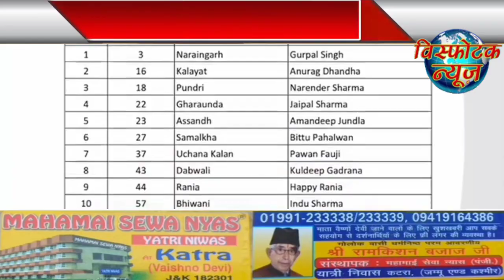Visphotak News Bulletin | 9 September 2024 | Top News | Breaking news | Latest news in hindi l